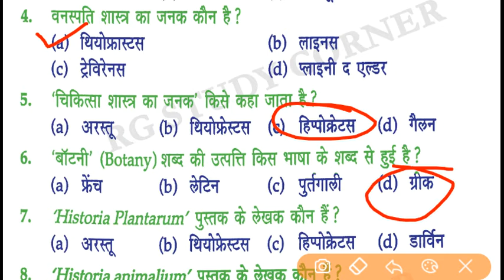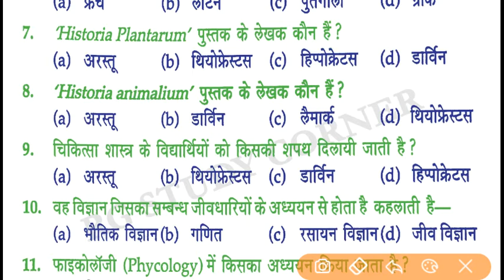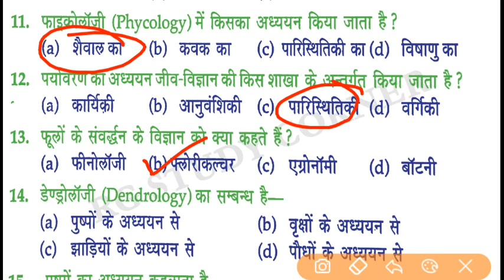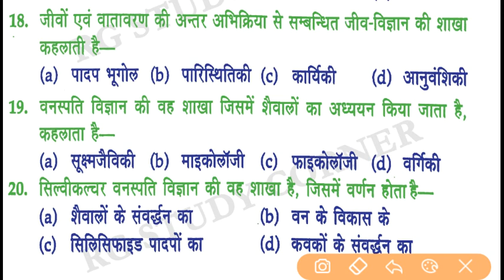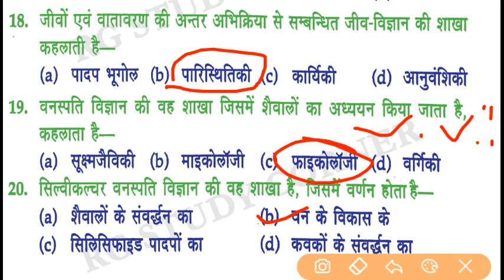Railway Group D Practice Set 1 लुसेंट जीव विज्ञान, वनस्पति और उसकी शाखाओ Life Science Top 20 Quest